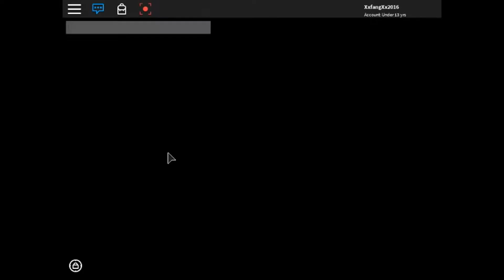Roblox:Murder Mystery 2/Easiest Wins ever.